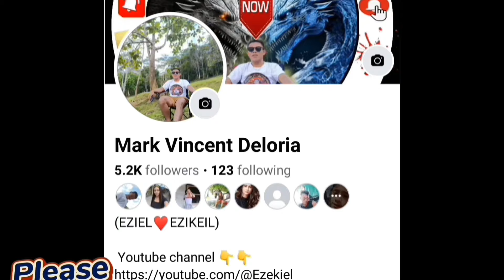Part: 7 Master Wing Natulala SA Nakita May Malakas Pa Talaga Sa Kanya De Nya Kilala